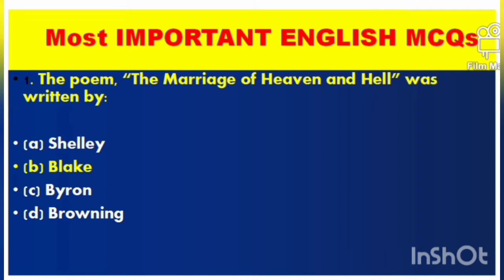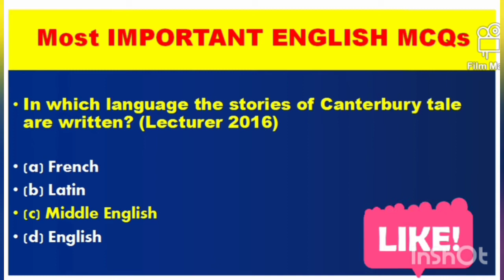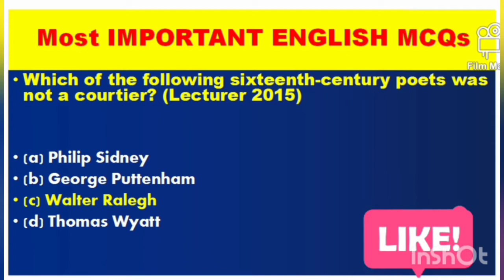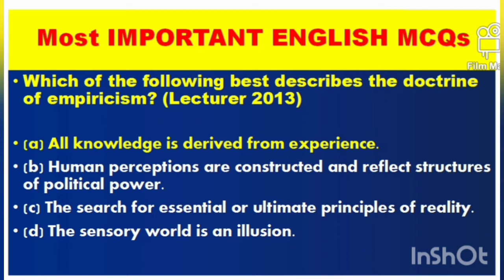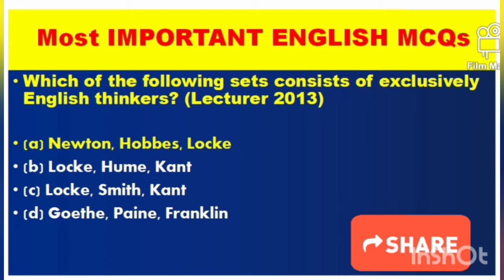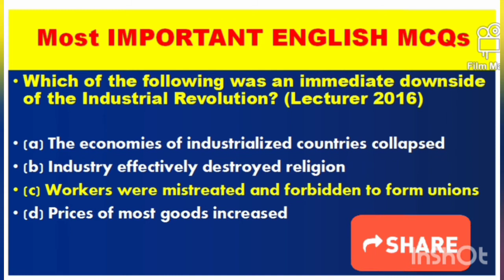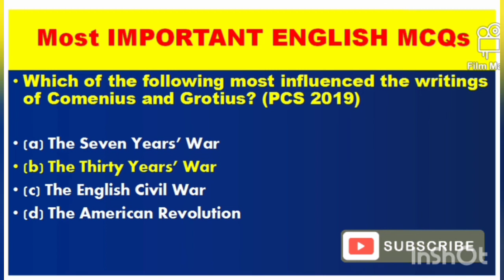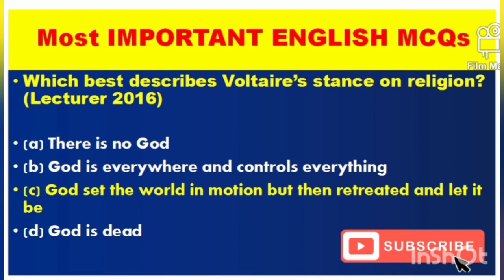Most Important MCQs for English Lecturer|English MCQs for all Competitive Exams||CSS|PPSC|FPSC|PMS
Hello Friends, This video is all about most important MCQs for the post of English's  Lecturer and for all competitive exams preparation as well. In this channel we discusses the all topic releated to education  like current Affairs , islamic studies, general knowledge, computer's knowledge, and ,MOST IMPORTANT English question and answers. if you want yo get maximum marks in your test held in king of test like english  objective type then you have to wathc this video completely.STAY tune with us suscribe the channel as well.

Q.No.8 begins with the incident of shipwreck.

 (a) King Lear          (b) Hamlet

69. A figure of speech which contains an exaggeration for emphasis is called .

 (b) Rhetoric                               (d) Hyperbole (Correct)

70. 'Adonais' is an elegy on the death of .

83. By 1610, Donne had begun to write polemics against his own faith .

 (a) Catholicism  (Correct)  (b) Puritanism

84. To become a poet John Keats gave up career.

85.   Name the poet who studied at Cambridge but received no degree.

86. People do not exist in but in functioning which are inseparable from the environment.

 (a) Isolation, communities (Correct) (b) Deliberations, Actions

Past papers are very helpful to prepare for any exam.